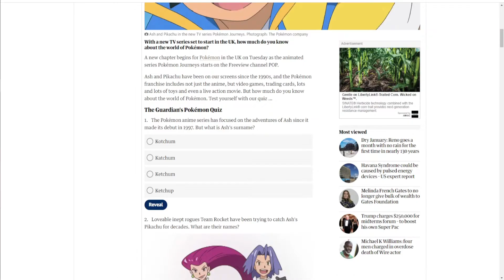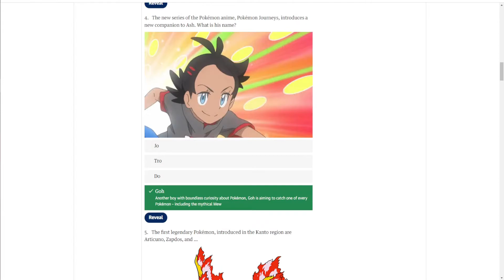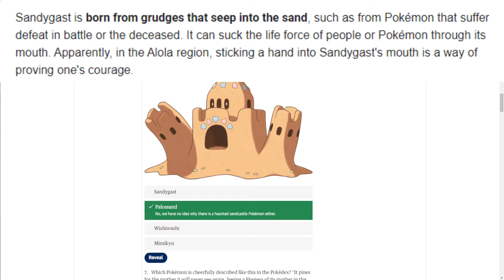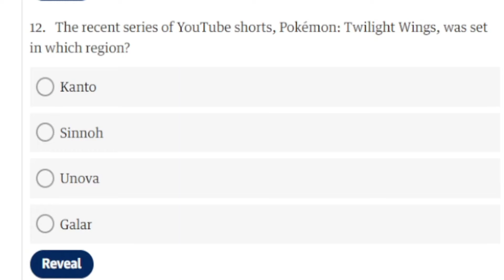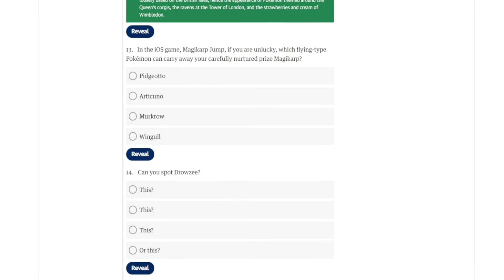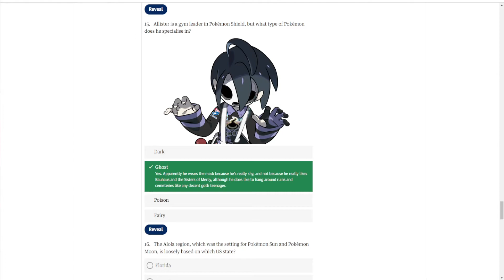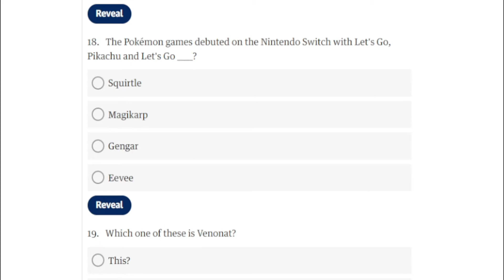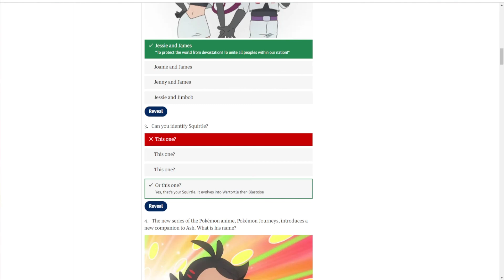Pokemon Master Quiz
Today, we take on a Pokemon Master Quiz. We test our knowledge to see if we are a Pokemon Master of all things Pokemon. This Quiz covers anything Pokemon related from the Pokemon Games, Card Games, Anime, Movies, and anything else related to Pokemon. This was a lot of fun to record a quiz an test my knowledge, but some questions weren't possible I guess is how I will put it. To know what I mean you'll have to watch the video to find out.